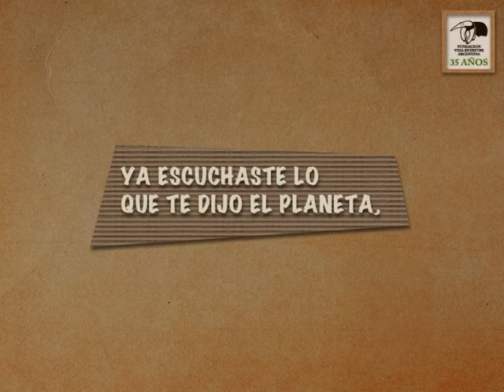PLANET TRANSLATOR - VACA